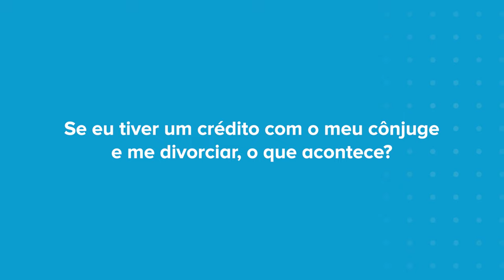Crédito habitação: Duas perguntas ao Bankinter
Renata Carvalho, responsável pela área de parcerias, e Luís Simões, diretor da área de canais diretos, do Bankinter respondem a perguntas sobre crédito habitação.

O Doutor Finanças esteve presente no Salão Imobiliário de Lisboa, que decorreu de 4 a 7 de maio FIL.

O Doutor Finanças está registado no Banco de Portugal (nº0000420) como

intermediário de crédito vinculado sem regime de exclusividade tendo

contrato celebrado com: COFIDIS, BANCO SANTANDER TOTTA, SA, ABANCA CORPORACÍON BANCARIA, S.A., BANKINTER, S.A. - SUCURSAL EM PORTUGAL, BANCO BPI, S.A., BANCO CTT, BNI - BANCO DE NEGÓCIOS INTERNACIONAL (EUROPA), S.A., NOVO BANCO, BANCO BIC PORTUGUÊS, S.A., MONTEPIO CRÉDITO- INSTITUIÇÃO FINANCEIRA DE CRÉDITO, UNION DE CRÉDITOS INMOBILIÁRIO - ESTABLECIMIENTO FINANCIERO DE CRÉDITO (SOCIEDAD UNIPERSONAL) – SUCURSAL EM PORTUGAL, BANCO BNP PARIBAS PERSONAL FINANCE, S.A., UNICRE - INSTITUIÇÃO FINANCEIRA DE CRÉDITO, S.A., CAIXA GERAL DE DEPÓSITOS, S.A., MILLENIUM BCP – BANCO COMERCIAL PORTUGUÊS, CAIXA CENTRAL DE CRÉDITO AGRÍCOLA MÚTUO CRL., e NOVO BANCO DOS AÇORES, S.A. O Doutor Finanças está autorizado a: (i) apresentação ou proposta de contratos de crédito consumidores; (ii) assistência a consumidores, mediante a realização de atos preparatórios ou de trabalhos de gestão pré-contratual de contratos de crédito não propostos ou apresentados por si; (iii) prestação de serviços de consultoria.